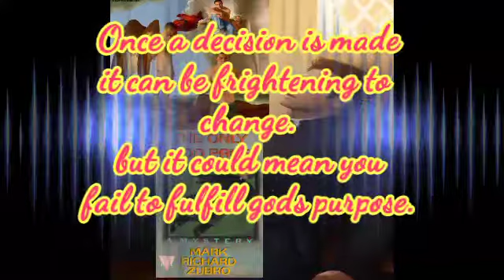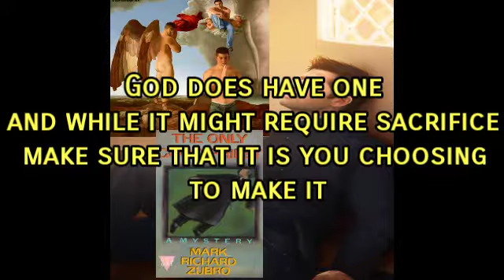Some think The hell you know is better then the uncertain Future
Some prefer even sorrow they know then the fear of unknown